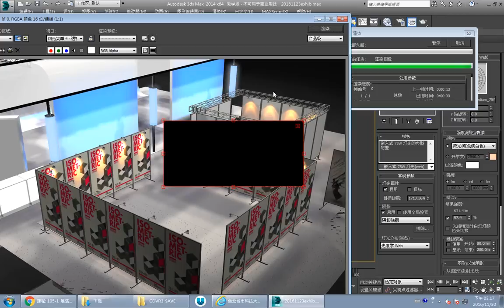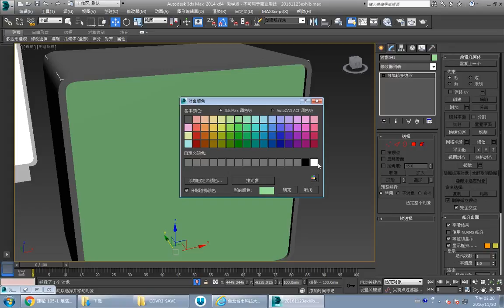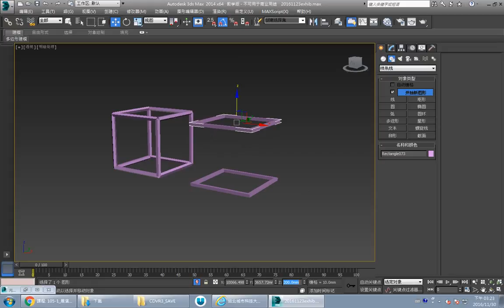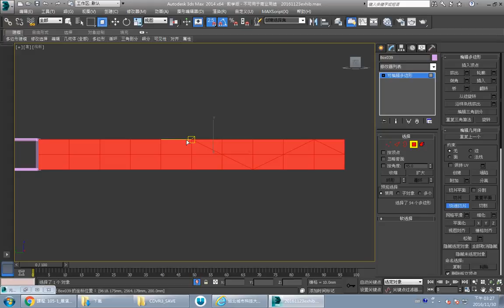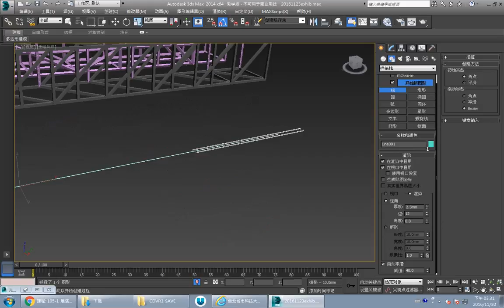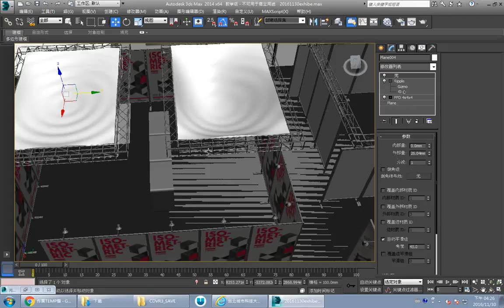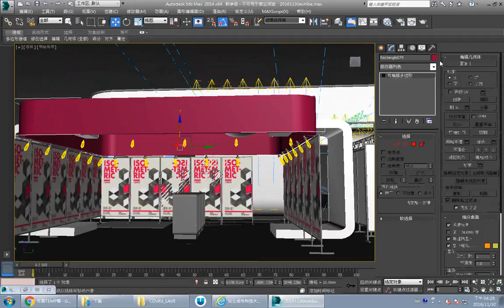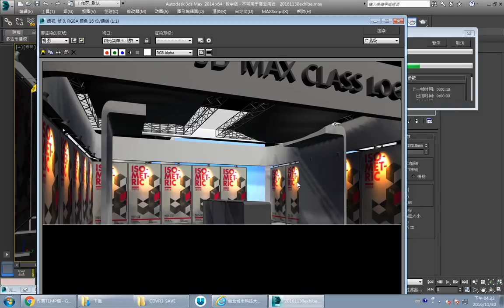數位多媒體設計系 展演動畫設計 周德成 財4特 20161130 151649